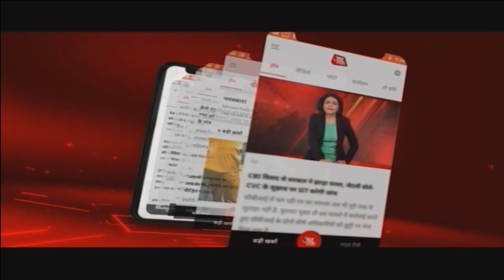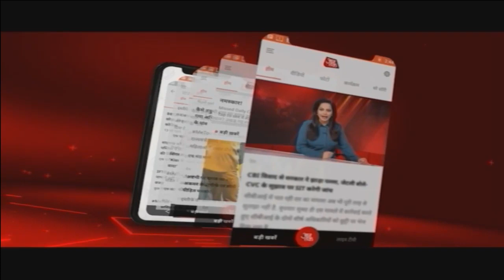Smriti Irani Condemns Azam Khan's Sexist Remarks, Calls It A Blot On All Male Legislators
Azam Khan's sexist remark in Lok Sabha yesterday which caused an uproar in the assembly was also discussed today where Smriti Irani requested for his suspension.